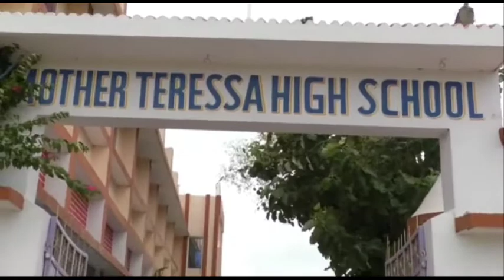Bihar Police के आंखो से सामने हुई चोरी की वारदात : पुलिस वाले का कहना है की हम कुछ नही कर सकते है।